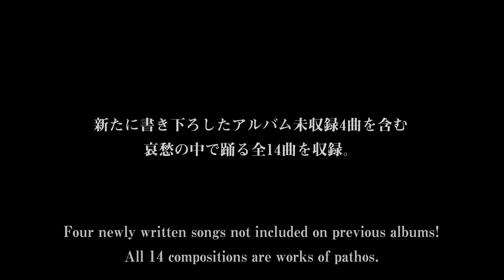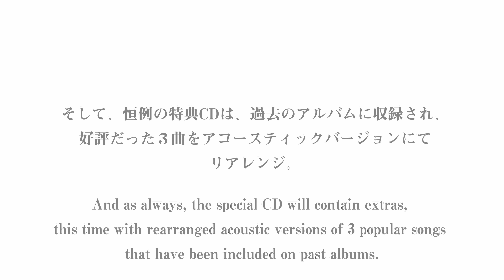4th Album「Sad Dancer」/ねじ式【クロスフェード】/4th Album「Sad Dancer」Nejishiki【Trailer】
こんばんは。「ねじ式」と申します。
やっとアルバムできました。

2016年4月29日30日開催「THE VOC@LOiD 超 M@STER３４」にて4th Albumを頒布します！
今回は特典アコースティックＣＤを用意しました。楽しみにしていてくださいね。

ねじ式 4th Album「Sad Dancer」
会場限定価格　\1,000

illustration by 葉桜ちこり @c0h0i0k0o_h

◆収録曲

1.才の雨に撃たれて
2.ダンシングダイス
3.雲流れる
4.硝子細工の少女
5.執着列車
6.逆襲という名の旋律
7.ハコニワノセカイ
8.ラストダンス
9.春の雫
10.ゲッカビジン
11.造花の笑顔
12.リヒト
13.潔白のアジテーション
14.ラストぺインター

Good evening!  I'm Nejishiki.
Now, 9 months following the release of "Nostalgic Diva" in July, 2015, comes Nejishiki's 4th album release!

Four newly written songs not included on previous albums!
All 14 compositions are works of pathos.

And as always, the special CD will contain extras, this time with rearranged acoustic versions of 3 popular songs that have been included on past albums.

Those living outside of Japan can now purchase my CDs.

song list

01.Torrent of Tarent
02.Dancing Dice
03.Floating Clouds
04.Glassware GirlK
05.Tenacity Trains
06.Counterattack Melody
07.Mini-Garden World
08.Last Dance
09.Spring Drop
10.Moonlit Beauty
11.Smiling Fake Flower
12.Rihito
13.Virtuous Agitation
14.Last painter